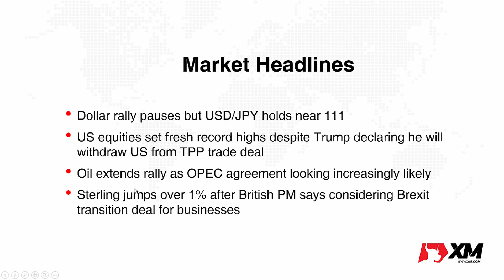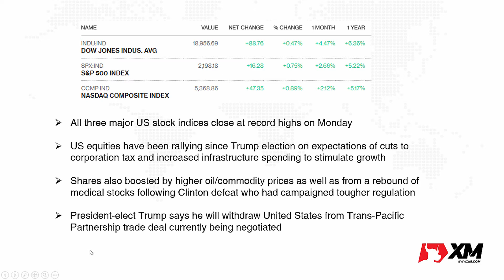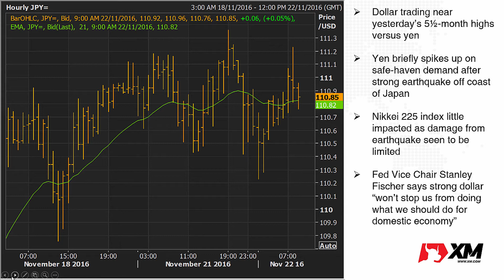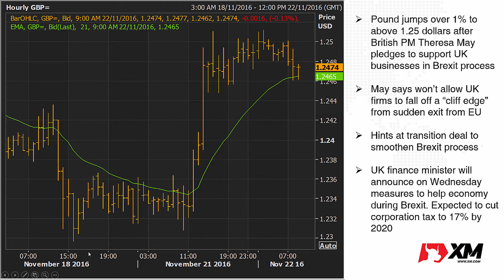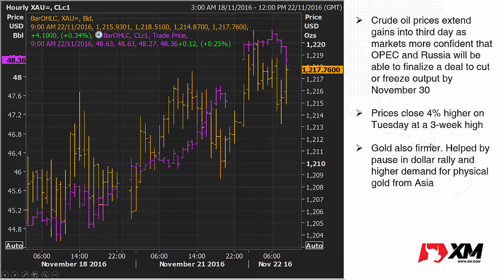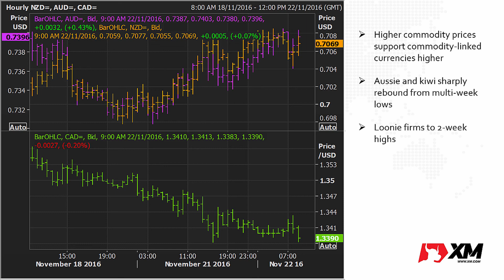Forex News: 22/11/2016 - Oil and equities extend rally as dollar pauses for breath